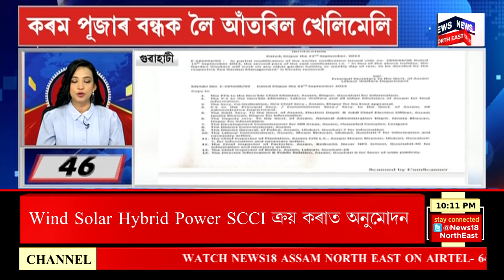SPEED NEWS : শীঘ্ৰেই Bajali ক আনুষ্ঠানিকভাৱে প্ৰদান কৰিব জিলাৰ মৰ্যাদা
SPEED NEWS | শীঘ্ৰেই বজালীক আনুষ্ঠানিকভাৱে প্ৰদান কৰিব জিলাৰ মৰ্যাদা
* ১৩ অক্টোবৰত নৱম শ্ৰেণীৰ ছাত্ৰীক চৰকাৰে প্ৰদান কৰিব চাইকেল
* খালিস্তানী সন্ত্ৰাসবাদীৰ বিৰুদ্ধে কঠোৰ ৰাষ্ট্ৰীয় তদন্তকাৰী সংস্থা